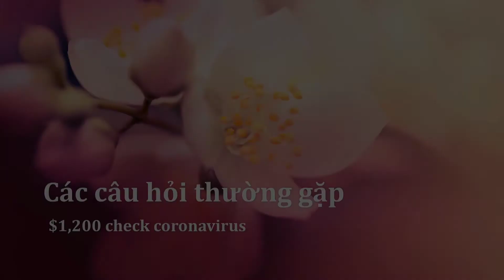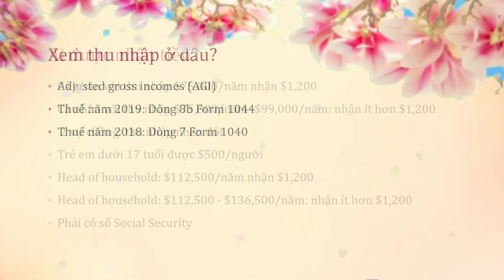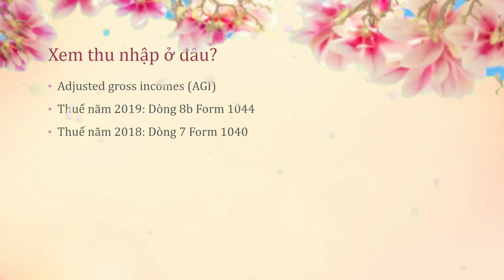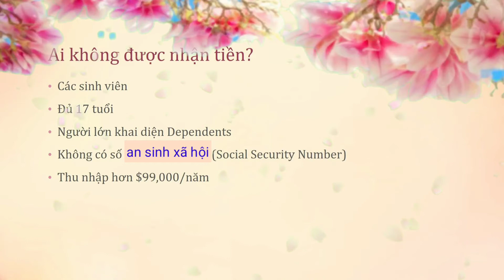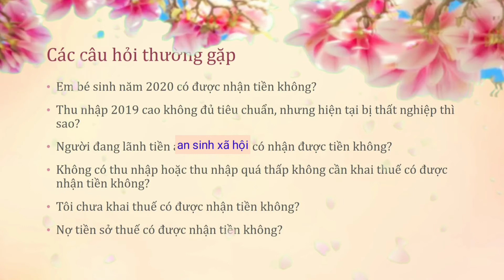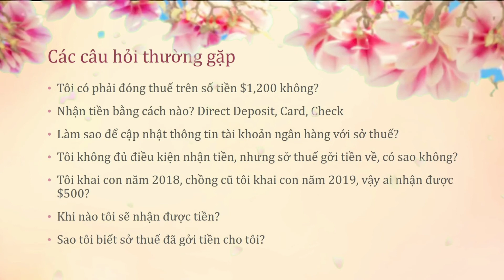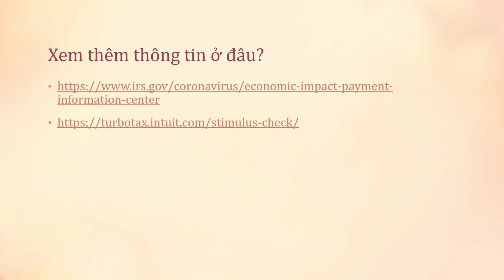$1200 Check trợ cấp Trả Lời Thắc Mắc Mới Nhất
Trả lời những câu hỏi thường gặp về $1200. Cập nhật mới 8/4/20.

O Hay Media rất mong nhận được sự ủng hộ của các bạn